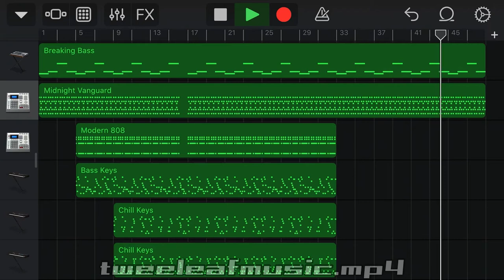Bee Swarm Simulator OST - Stickbug Song (Tweeleaf Remix)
Yes you have been stickbugged